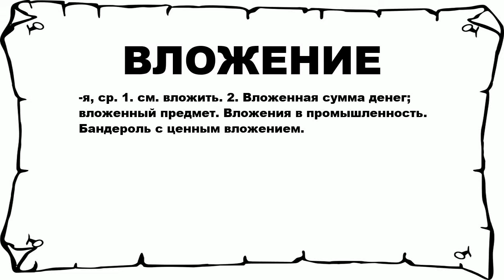ВЛОЖЕНИЕ - что это такое? значение и описание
Хочешь знать что значит ВЛОЖЕНИЕ? тогда слушай до конца.

 -я, ср. 1. см. вложить. 2. Вложенная сумма денег; вложенный предмет. Вложения в промышленность. Бандероль с ценным вложением.